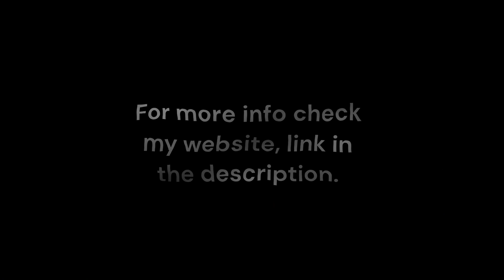1/9/2024 Troy Fire Department Responds to a Gas Leak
Troy Fire Department Station 5